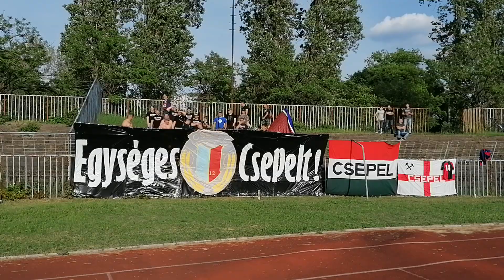2023/05/07 - CSEPEL - Csepel /I.D. - "Harszkó Sanyi!"/